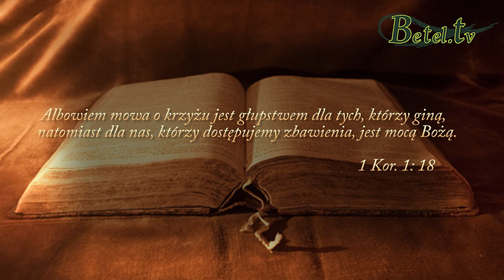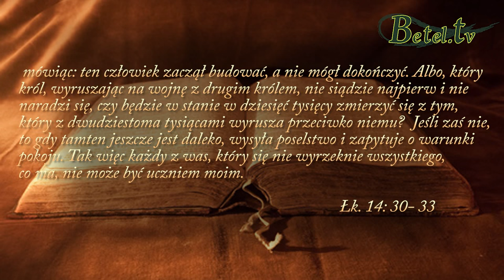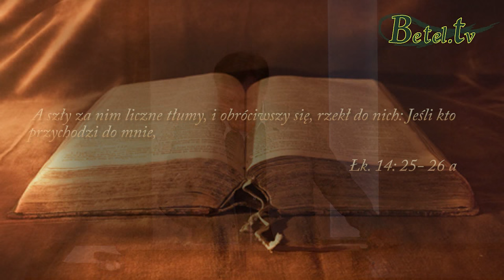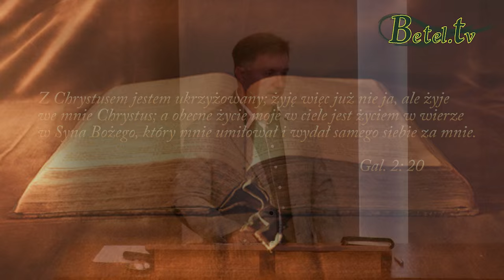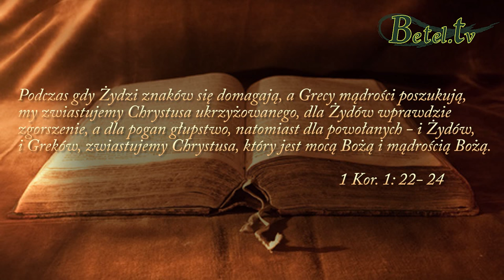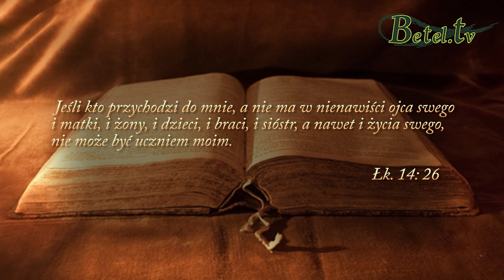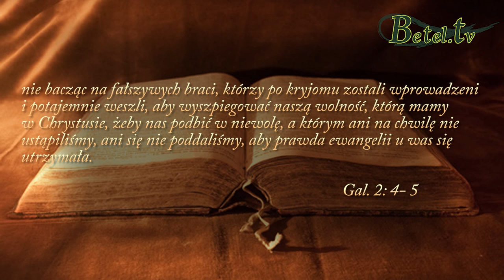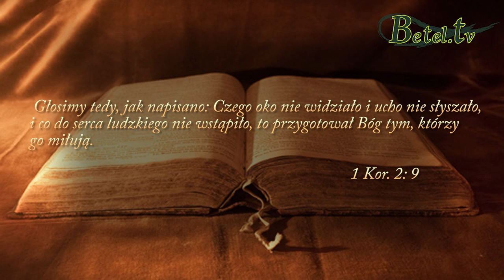13.09.2015- Co krzyż Chrystusa czyni z nami- pastor Dariusz Suszek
Jezus na krzyżu Golgoty dał nam wolność w Nim, dał nam swoją Moc, dał nam to co najlepsze, my zaś daliśmy Mu to co najgorsze. Grzech w różnej postaci. Jeżeli chcemy iść za Jezusem musimy ukrzyżować nasze ja, naszego starego człowieka, by być blisko Niego. Po której drodze idziesz?, tej szerokiej, wygodnej, pełnej wierzących sympatyków, czy wąskiej, po której idą uczniowie i naśladowcy Jezusa. Koszty poniesione przy nawróceniu są niewspółmiernie małe do tego co otrzymaliśmy w śmierci krzyżowej Jezusa Chrystusa.
Po której stronie jesteś???